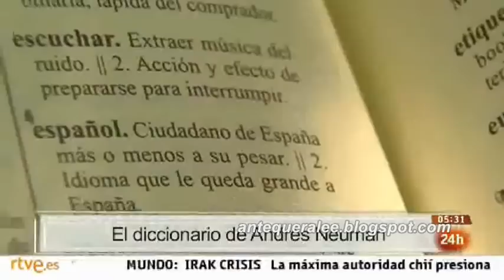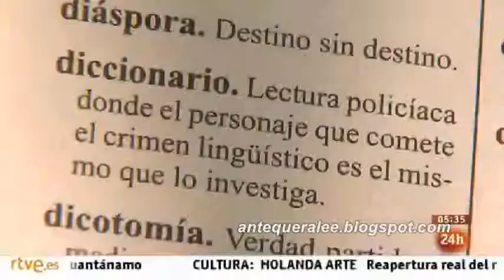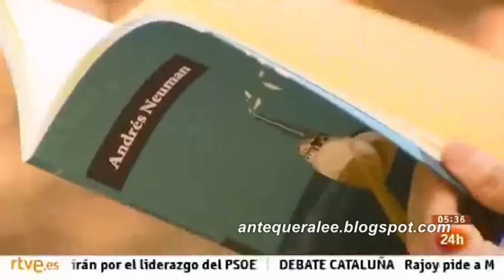'Barbarismos' (Andrés Neuman) (NCI Noticias - 28/06/14)